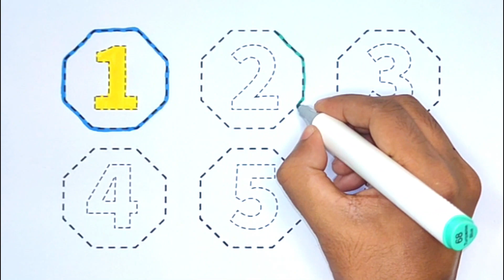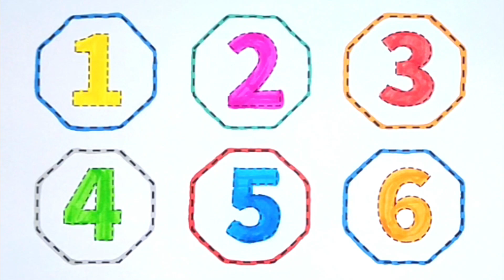123 Counting for Children | Counting Numbers for Kids | Learning 123456 for kids | numbers song ks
123 Counting for Children | Counting Numbers for Kids | Learning 123456 for kids | numbers song ks

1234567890, How to Draw Numbers 1 to 6 for kids | Kids Drawing Videos | KS ART

Hi Guys, This video shows you how to draw from 1 to 10 in an effortless way. Hopefully, after watching this video you will have no problem drawing from 1 to 10.

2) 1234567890, How to Draw Number 1 to 10 for kids | Kids Drawing Videos | KS ART

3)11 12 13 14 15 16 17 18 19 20, How to Draw Numbers 11 to 20, Easy Drawing Numbers Step by Step.

KS ART